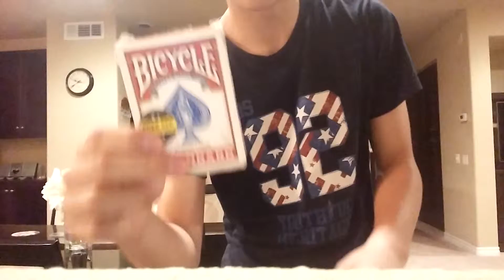Think of ANY CARD YOU WANT